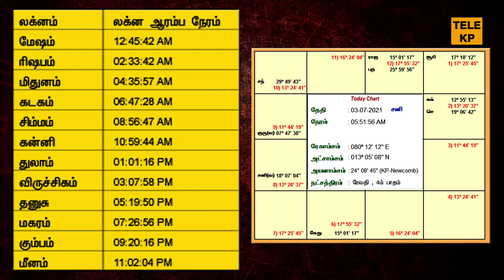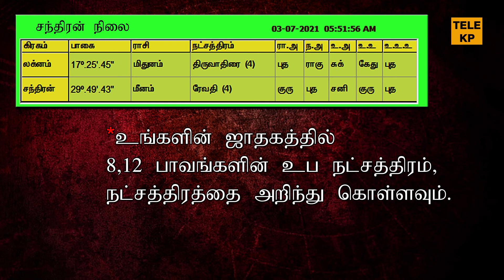தின பலன் | 03.07.2021 |SATURDAY| இந்த நாள் இனிய நாள் | KP ASTROLOGY IN TAMIL |TELEKP